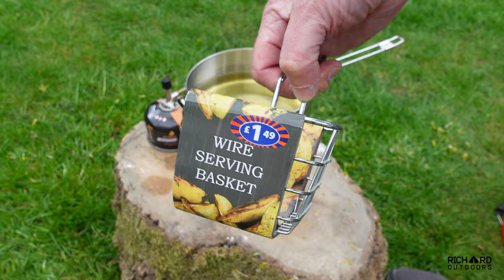Foraging | Spring Cooking | Trangia Mini Stove | Bushcraft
A short spring video. more to come!

Here is a list of the gear I use in my videos; please choose the links to purchase as I get a small kick-back and you pay NO extra!

Bike from Allen's e-bikes.  Contact Dave and mention me!

Versabags, reusable food storage:

Other Equipment I use:

FEATURED BANK LINE:

Backpack - Fjallraven Abisko 45L:

DD 3x3 TARP:

SILKY BIG BOY FOLDING SAW:

TRANGIA SPIRIT BURNER:

Bitty Big Q

Ridge Monkey Fryer:

Camera 1

360 Camera

Tent:  Hilleberg Soulo

Camping Pillow:

Superb Sleeping Bag:

Trekology Sleeping Mat:

Brilliant Air Pump:

Mavic Air 2S Drone:

Go Pro Hero 10:

Main Camera - Sony ZV1:

Rode Wireless Go Mic:

SOTO Windmaster Stove